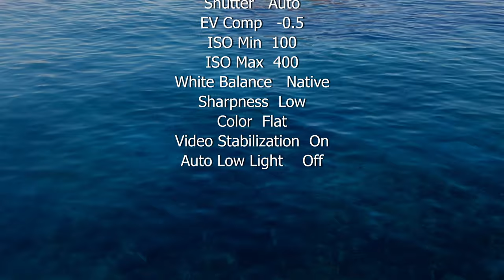Misool - North Kalig 4K (November, 2019)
North Kalig snorkel site highlights with nudibranchs at 0:50 and 2:33, very well camouflaged Scorpion Fish at 1:54, Trumpetfish at 3:10, and a white spiral of nudibranch eggs at 3:52. But best of all for me is at 4:03 with breeding pairs of Barred Trevally (I think), where the attentive and aggressive males are vocalising. You don't often think of fish having voices, but I'm pretty sure the deep bellow sounds on the original audio, are coming from them.

Music soundtrack:
Relaxing Guitar Music, Music for Stress Relief, Relaxing Music, Meditation Music, Soft Music,☯3481